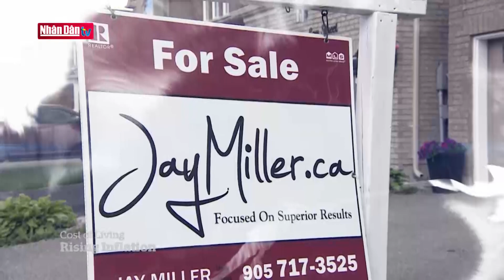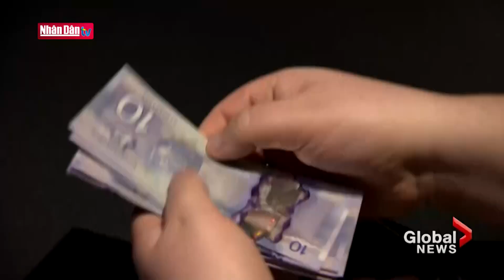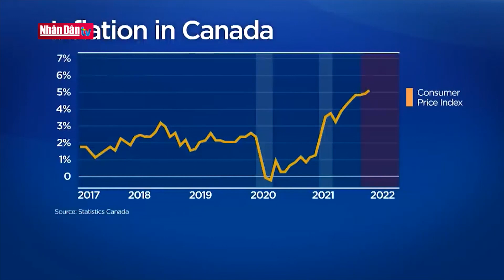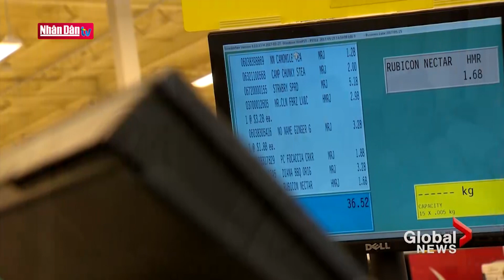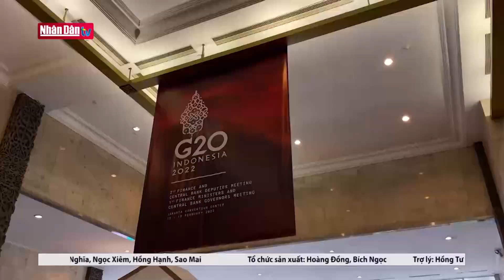Chính phủ Canada gặp khó khăn khi thắt chặt tiền tệ